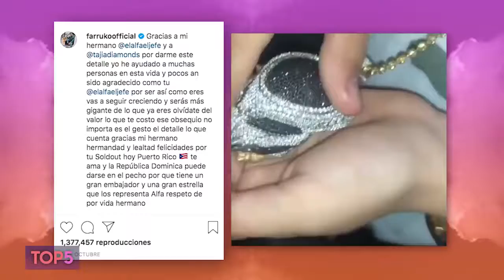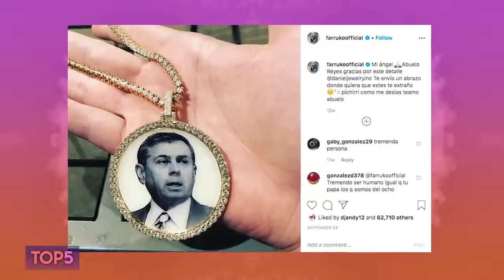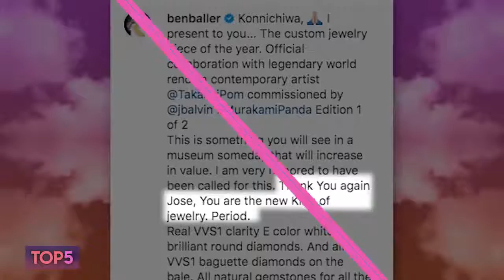Top 5 cadenas diamantes y oro artistas latino Anuel El Alfa Ozuna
TOP 5 cadenas diamantes y oro de artistas
latinos ( Anuel , El Alfa mas )

El mundo de la musica estos artista mos dejan claro con sus vidas cadenas y diamantes. en la lista tenemos Anuel,Alfa
Ozuna y mas.

* cadenas
* diamantes
*oro